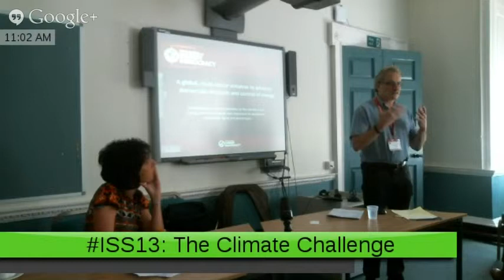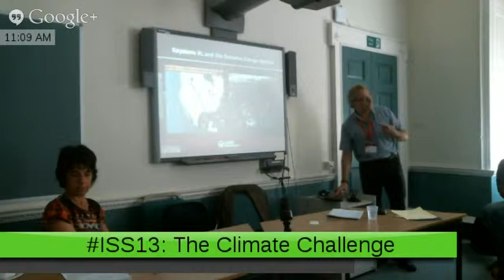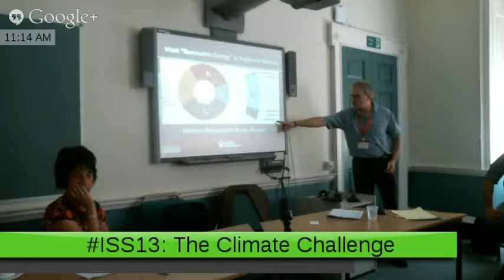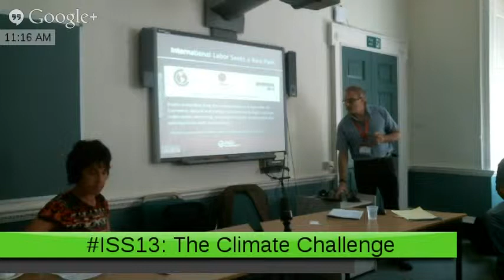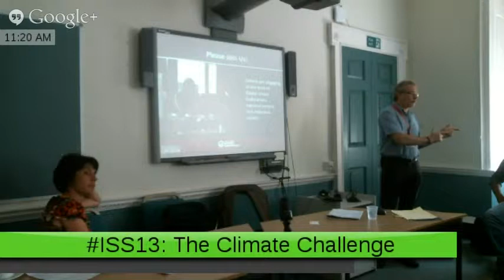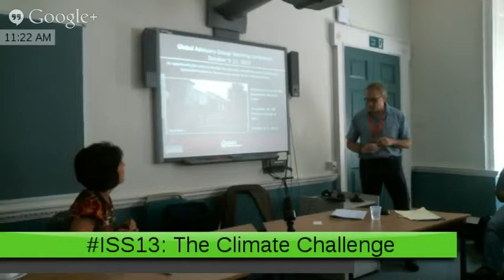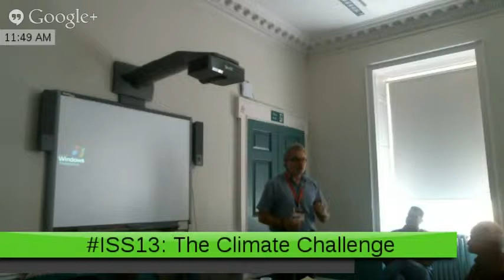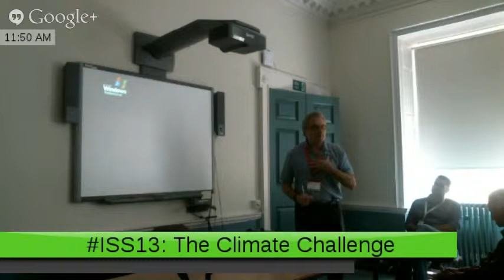ISS13: The Climate Challenge